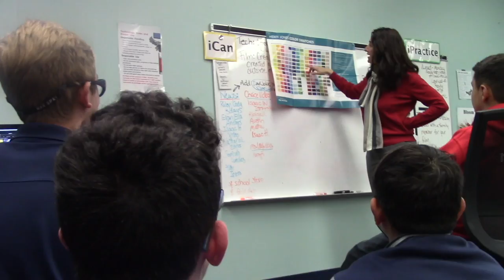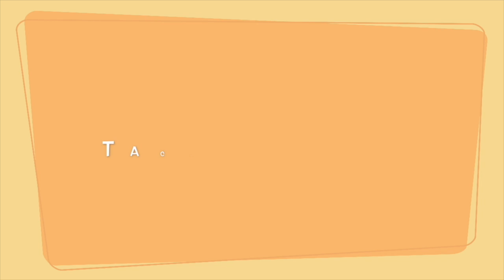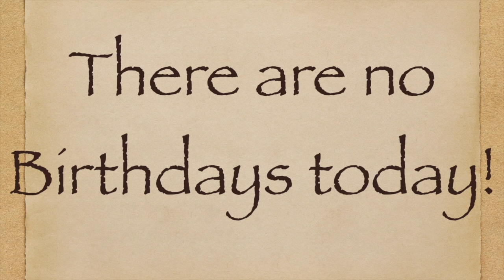RMA Feb 5 Broadcast